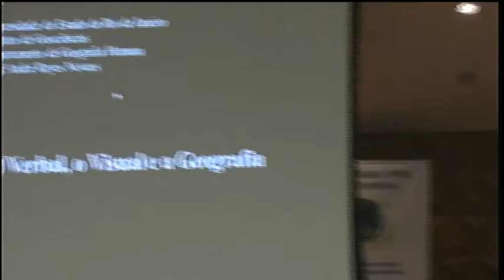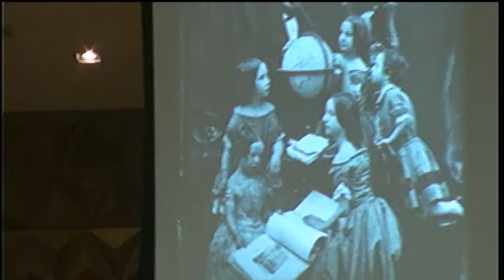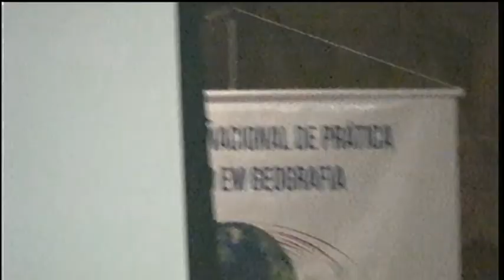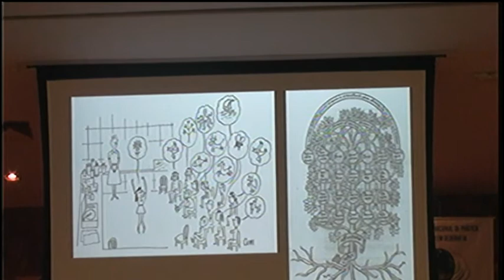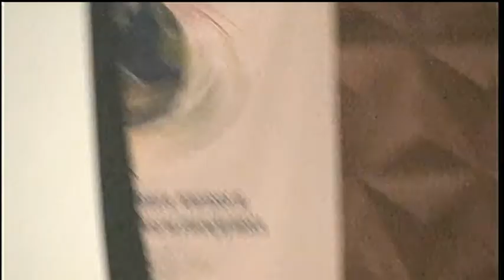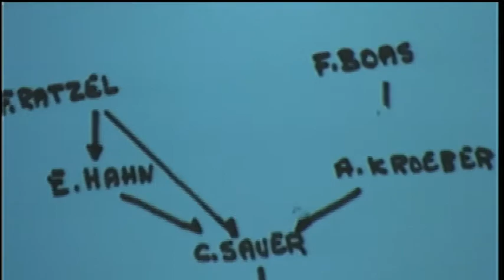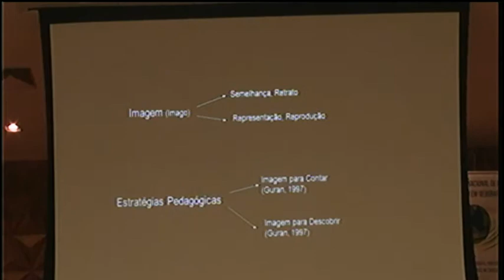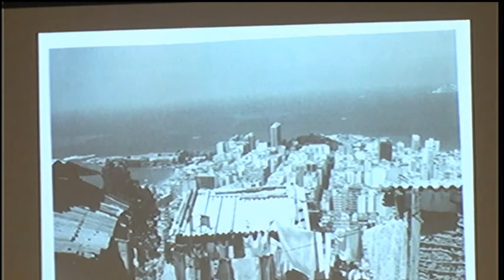O VERBAL, O VISUAL E A GEOGRAFIA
Palestra proferida pelo Prof. Dr. André Reyes Novaes - UERJ, durante o XIII Encontro Nacional de Prática de Ensino em Geografia - ENPEG, realizado na cidade de Belo Horizonte, entre os dia 10 e 14 de setembro de 2017, nas dependências da Universidade Federal de Minas Gerais.